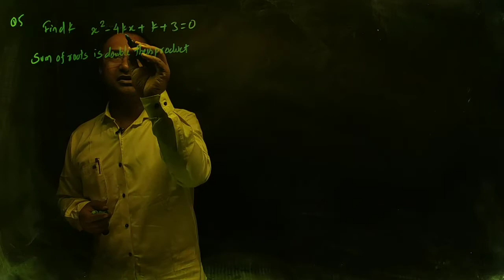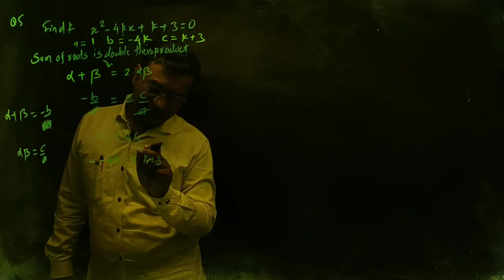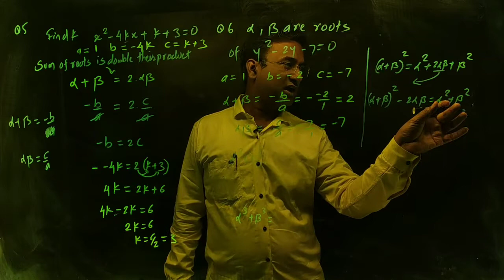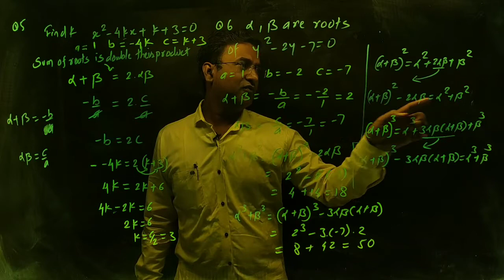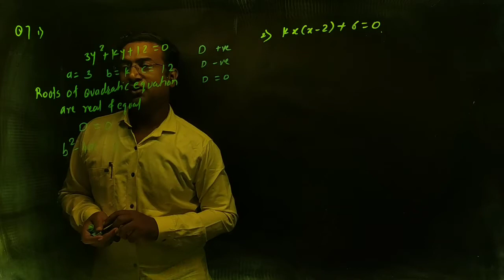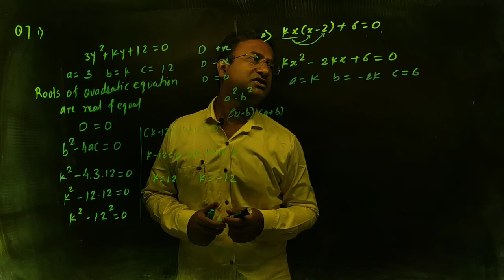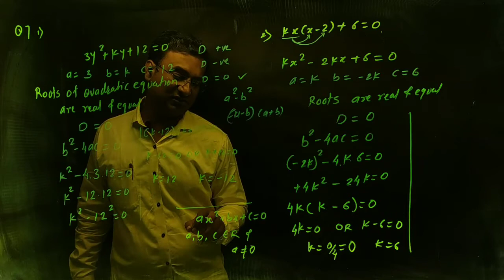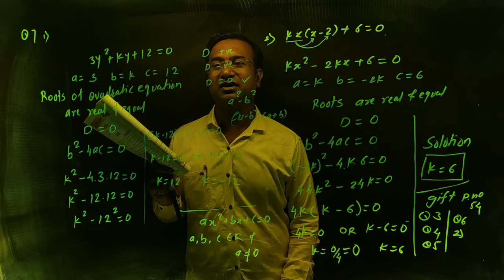Quadratic Equation lecture 9